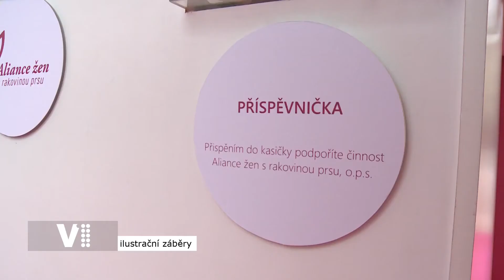Expres Pardubice 44/2019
Od minulého týdne je v provozu linka do Kyjeva / Město zaplatí nový přístroj pro oční operace / Pondělí patřilo oslavám 28. října / Ženy by prevenci prsou neměly zanedbávat